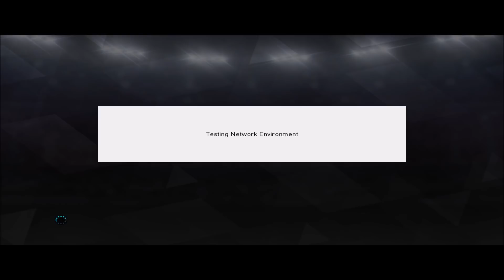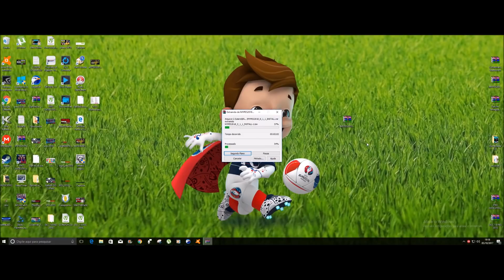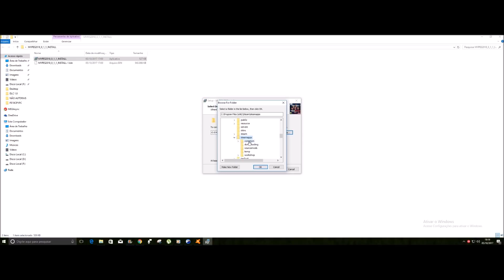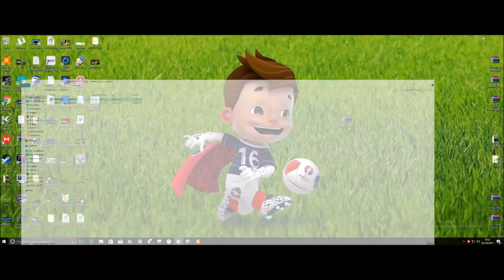MYPES PATCH 1.1 + DLC PACK 1.0 PES 2018 PC DOWNLOAD